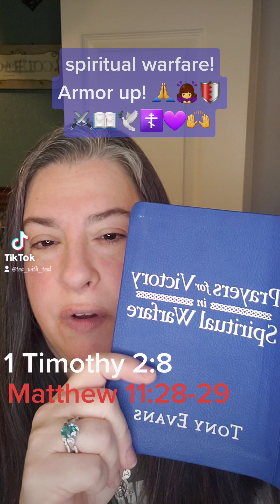Spiritual warefare git me like 😳🔥 spiritualwarfareisreal armor up peace🕊love 💜Jesus☦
encouragement to stay prayed up!  we need more prayer warriors!